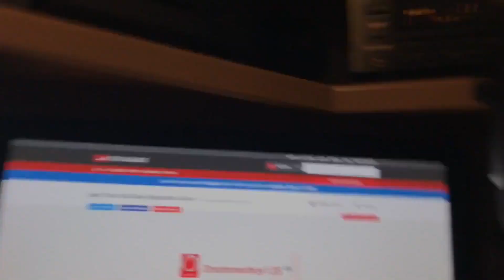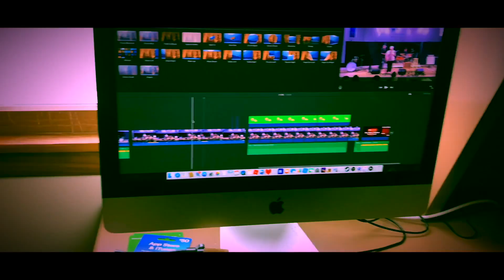WHY 2018 WAS ONE OF MY FAVORITE YEARS EVER! - Year In Review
Skype: Drummerboy135
XBOX LIVE: Drummerboy135YT

Go check me out on Twitch! I do a bunch of live streams there

Drummerboy135 T-SHIRTS ARE OUT NOW! Wanna cop?
HMU on social medias for my PayPal info and i’ll mail you a shirt.

-$20 each shirt
-Selling in adult sizes medium and large

GO CHECK OUT NOT TODAY on Spotify!